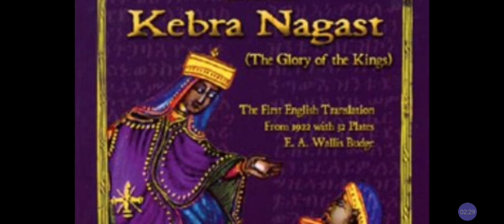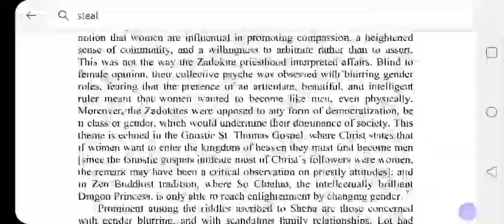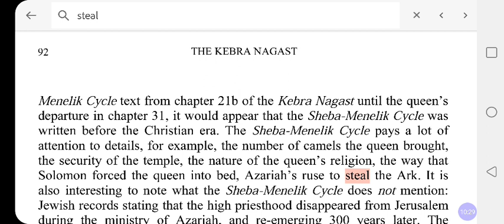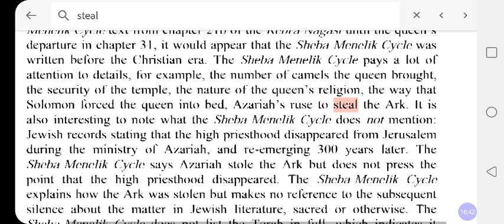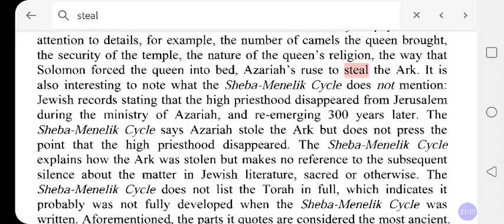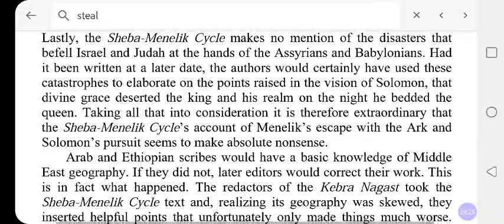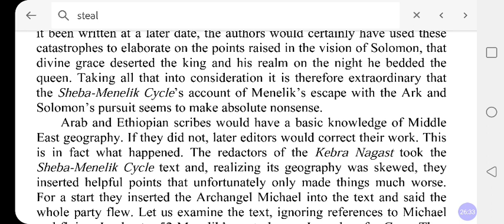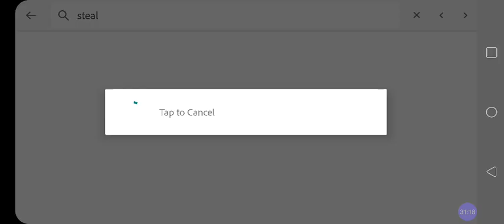Ethiopia : ARK Of Covenant NOT STOLEN By MENELIK Son Of Solomon & Queen Of Sheba‼️Says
Facebook.com/EthiopianWorldNET
Twitter.com/rastafariground
Twitter.com/lojsociety

Category

Nonprofits & Activism

License

(reuse allowed)